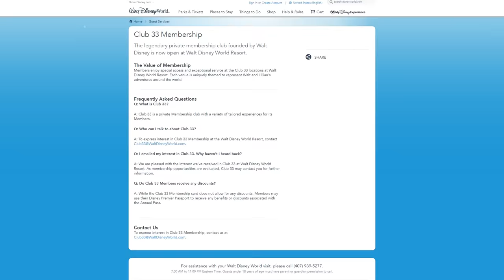Inside the Secret World of 'Club 33' at Walt Disney World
On June 15, 1967 an exclusive club for Disney’s corporate sponsors was opened within the gates of Disneyland named ‘Club 33’ - a name inspired by the location of the club on 33 Royal Street, New Orleans Square.  It's now made it's way to the Walt Disney World and has been built under our very noses.